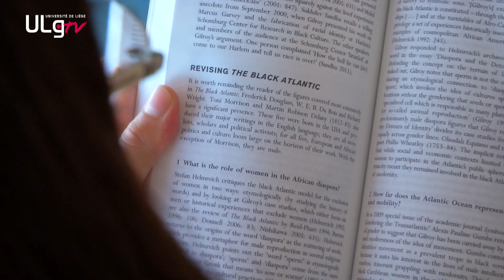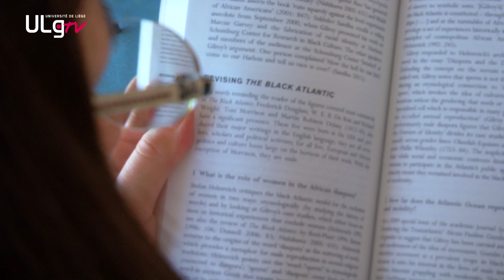Paul Gilroy : l'Atlantique au centre de la Modernité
Sociologue anglais, auteur de nombreux ouvrages dont "The Black Atlantic", Paul Gilroy a été fait Docteur Honoris Causa de l'Université de Liège le 21 septembre 2016.